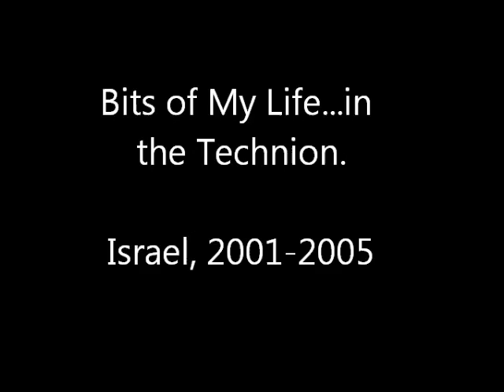B.L.I Bits Of My Life...In The Technion. Israel, 2001-2005.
A Short clip made for Ziv Kitaro's project "Bits of my life in Israel". It shows a bit of the fun (yeah, fun) involved in learn in the Technion's Electrical Engineering faculty...Great Times, Great Friends. :-)